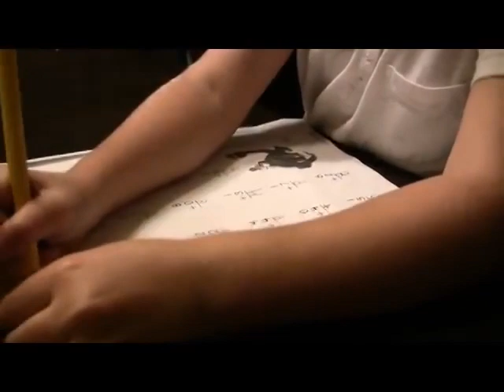The Politics of Preschool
Questions to ponder:

1. What was the young girl's true desire?
2. How did she manage to get it?
3. What led her to act the way she did?